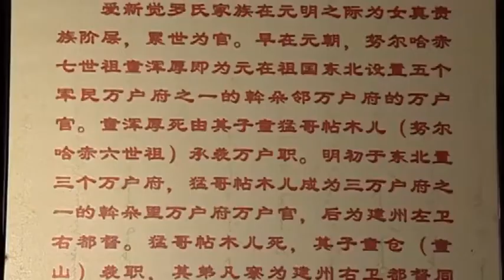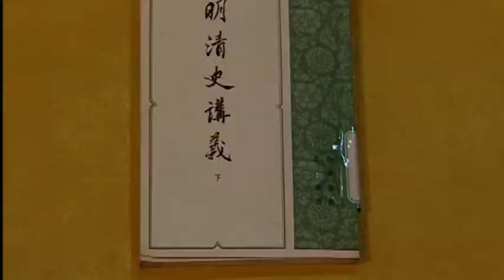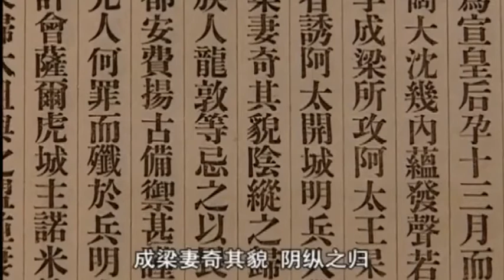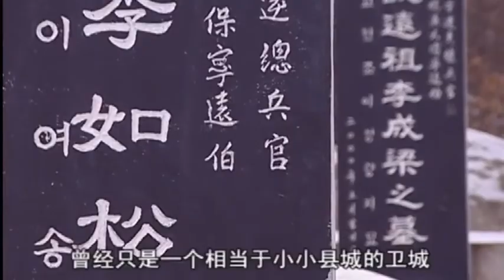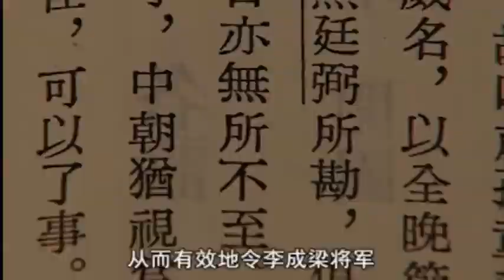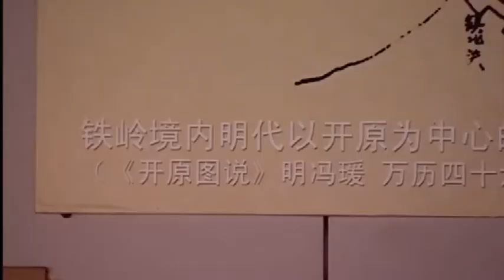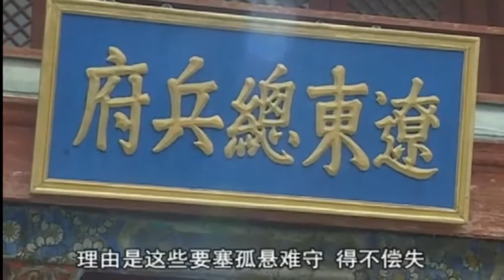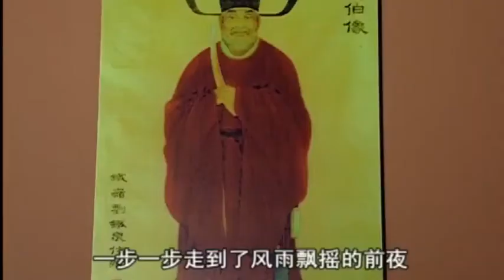前清秘史：第2纪录片下大明名将李成梁晚年的堕落，清朝却在孕育